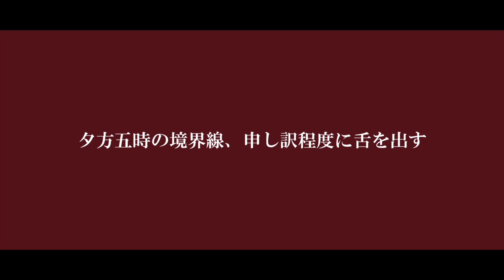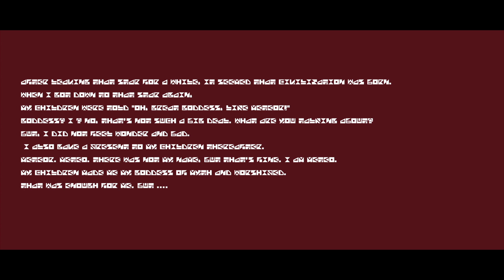犯行前夜／右心フルアラRuin／統合音源配布・UTAUカバー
ニコ動に上げたものです。

右心さん5歳のお誕生日です。ルインの統合音源を出します。
Collapsar・Eclipse・Satelliteを統合しています。今後も更新されるかもしれません。

声/調声/その他：心汰(ｍ
mix：塩分様
絵：くるくる数字様

動画、音楽を無断で転載することを禁じます。
You are prohibited from reprinting my videos and music without permission.
未经许可，禁止重印我的视频和音乐。